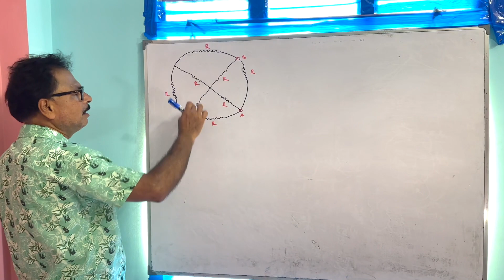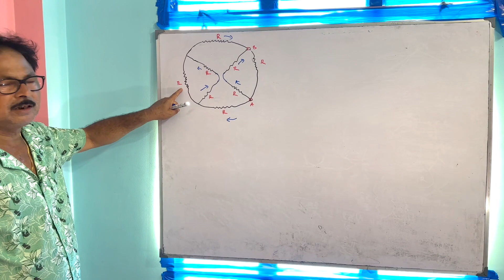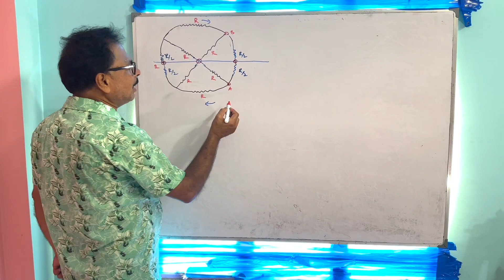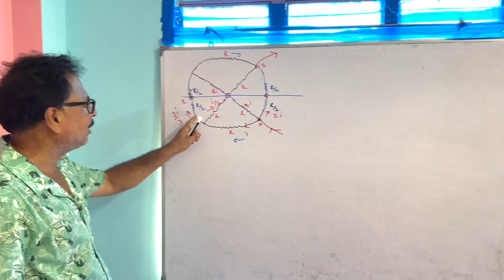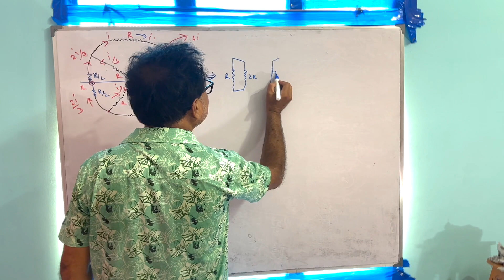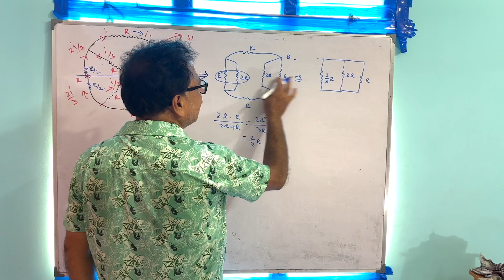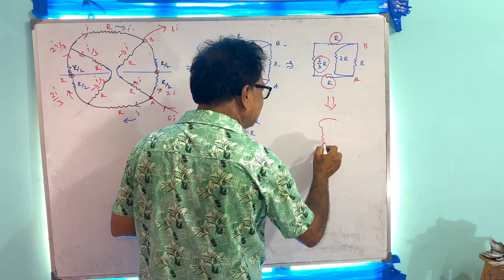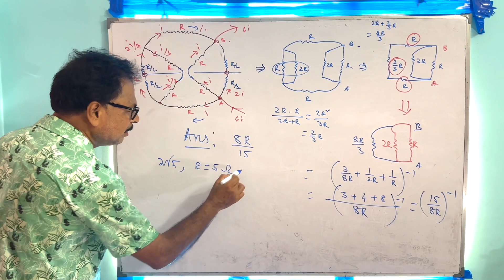Equivalent resistance for JEE & NEET@vibgyorofphysicsajay_sir